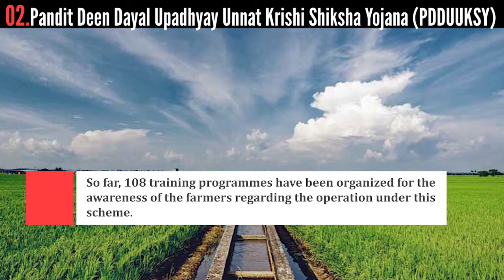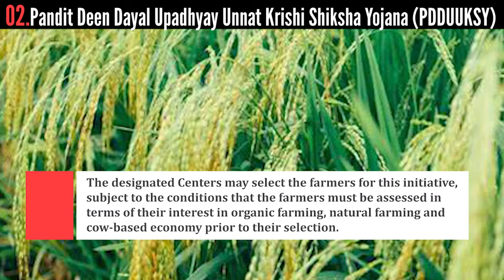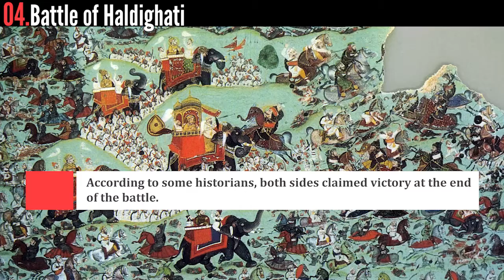Current Jots - Snippets for Prelims 2021 | Manifest IAS 31-07-2021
Read in detail:
1. National Education Policy (NEP), 2020
2. Pandit Deen Dayal Upadhyay Unnat Krishi Shiksha Yojana (PDDUUKSY)
3. Academic Bank of Credit
5. India's Tiger Reserves get Global CA/TS recognition for good Tiger Conservation